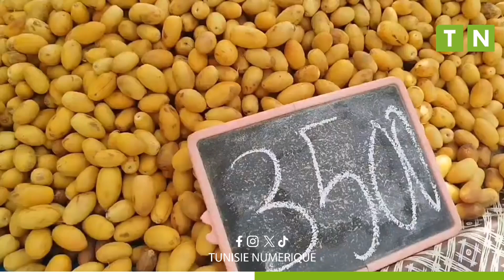مرشي القيروان : أسعار الخضر والغلال واللحوم والأسماك